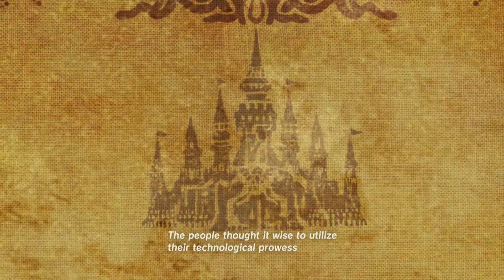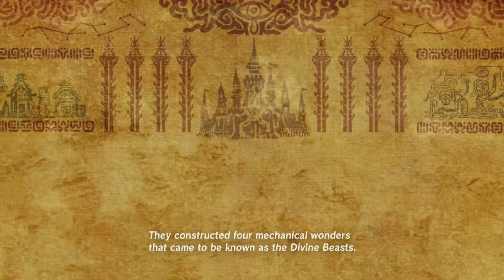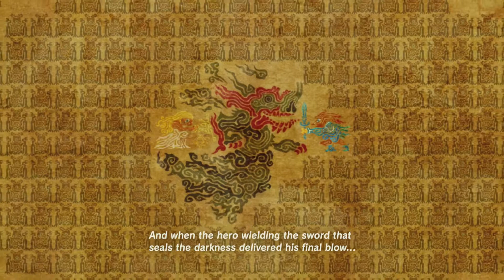Story Time with Impa | The Legend of Zelda: Breath of the Wild ep011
Settle down and get comfy, maybe get some hot cocoa and snuggle up in a blanket.